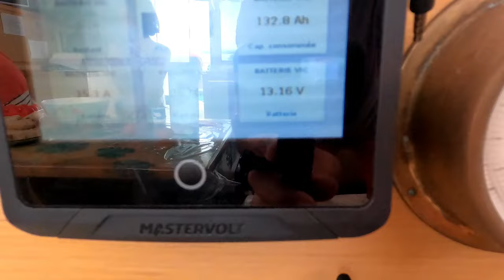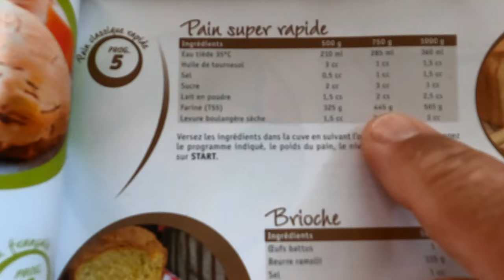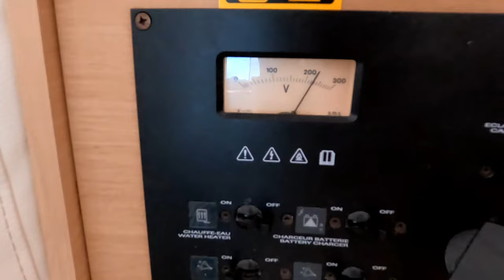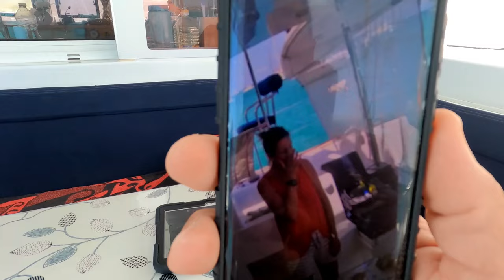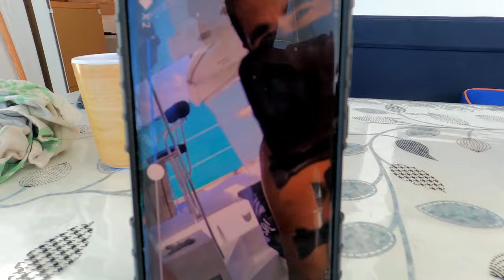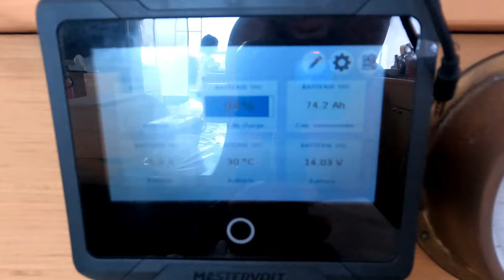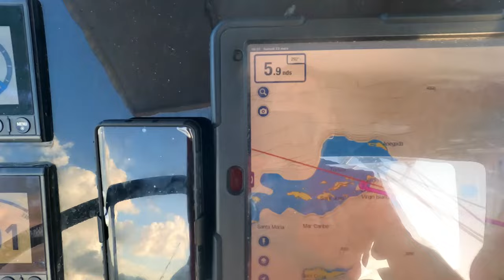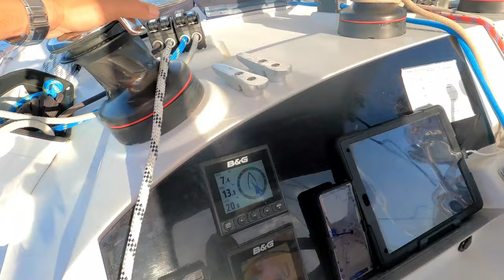Notre ballade à Marigot navigation vers les BVI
Nous avons frôlé la catastrophe avec Vincent lors d'une partie de pêche.
Plus de peur que de mal ! OUF